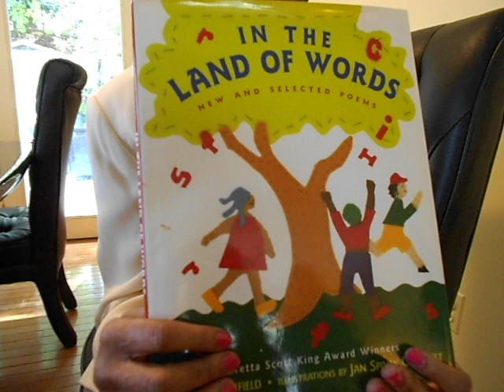Grandma Rap! (Nathaniel's Rap)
Bio:

Eloise Greenfield (Twitter.com/ELGreenfield) is the author of more than 40 children's books, including "The Great Migration: Journey to the North," winner of a 2012 Coretta Scott King Author Honor.  (Jan Spivey Gilchrist, illus., HarperCollins Publisher.)
Appearances: BalkinBuddies.com.

Terique Greenfield is a composer and producer for film and television.